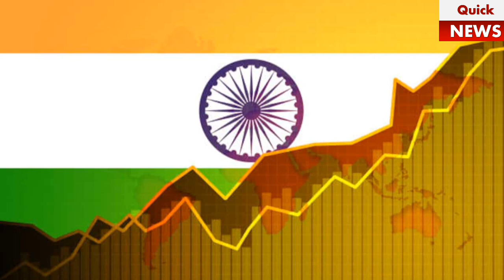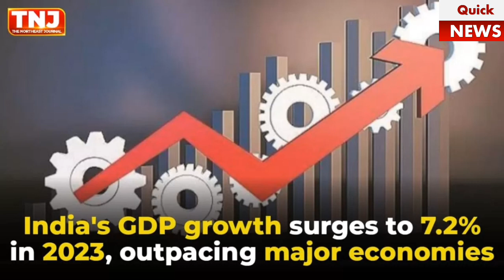GDP growth rate of India 2023-24:gdp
Quick News is a fast-paced and informative YouTube channel dedicated to delivering the latest news and current events from around the world. With a focus on providing up-to-the-minute coverage of breaking news, Quick News aims to keep viewers informed and engaged on the most pressing issues of the day.

Each video on the channel is concise and to the point, providing viewers with the essential information they need to know in just a few minutes. From politics and business to science and technology, Quick News covers a broad range of topics, ensuring that viewers stay up-to-date on all the latest developments.

The channel's content is presented clearly and engagingly, making it accessible to viewers of all ages and backgrounds. Quick News is an ideal source of information for busy people who want to stay informed but don't have the time to wade through lengthy news articles or watch hours of TV news broadcasts.

  Quick News is the perfect YouTube channel for you.

quick news

fact news

today's news

quick News

quick News

breaking News

news Updates

daily News

current Events

top Stories

fast News

News

News

rapid Updates

hot Topics

brief News

instant Updates

news Highlights

quick Analysis